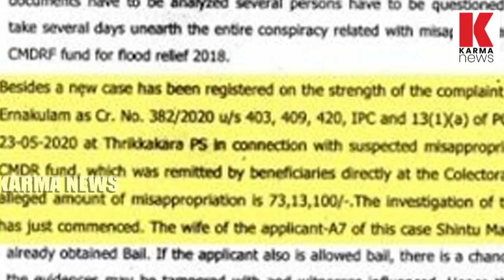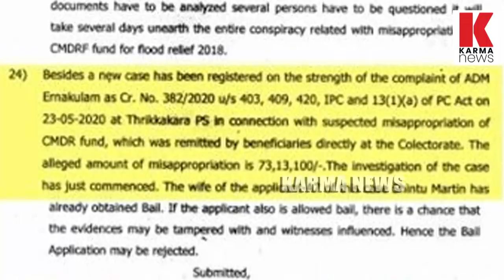പ്രളയ ഫണ്ട് തട്ടിപ്പ് കളക്ടർ ഉൾപ്പെടെ ഉദ്യോഗസ്ഥർ കുടുങ്ങി | karma news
പ്രളയ ഫണ്ട് തട്ടിപ്പ് മുൻ ഡെപ്യൂട്ടി കളക്ടർ അടക്കം 10 ഉദ്യോഗസ്ഥർ ജയിലിലേക്ക്